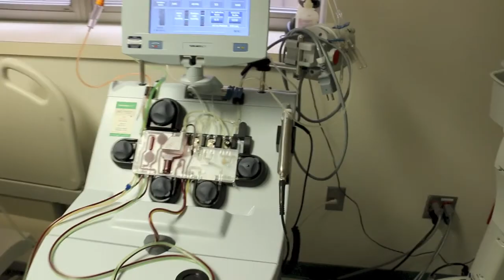SAM Tour Week 10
Virginia, D.C., an awkward pizza, and our 5000th donor of 2015! Learn more about our 50 state tour of the U.S. at sharemarrow.com